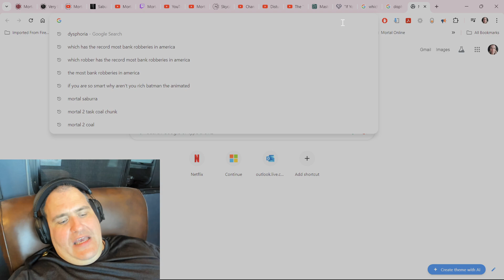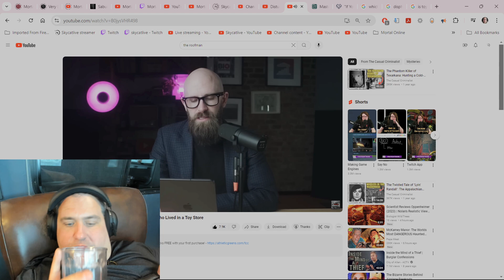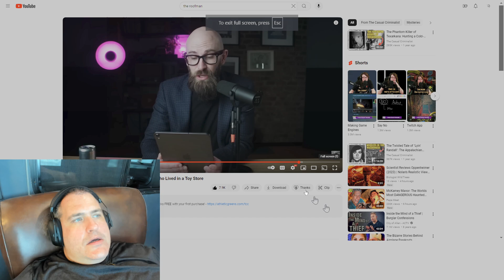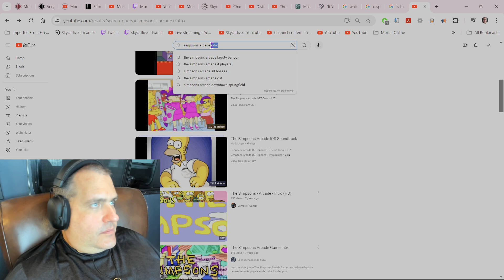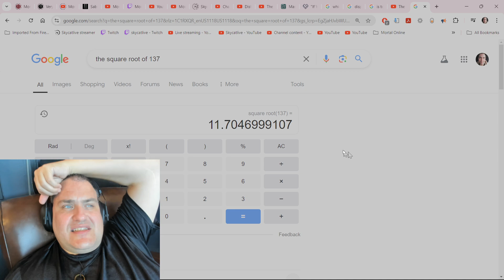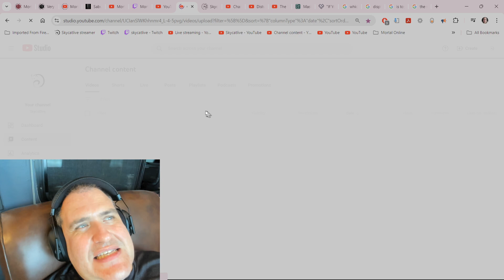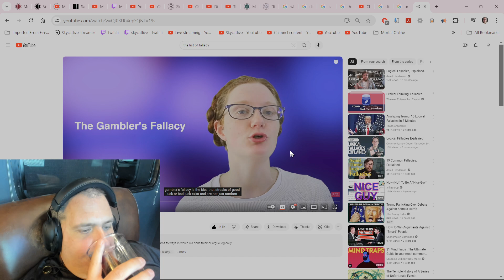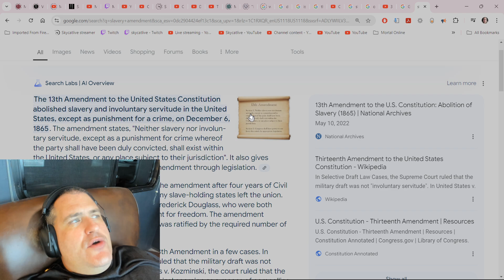Mortal II / EvE Online / FFXI Horizon & MMO LIFESTYLE!!! 8/17/24 (PART 5 OF 6)